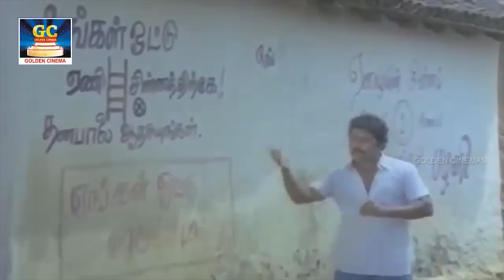துள்ளலான இசையில் செம்மையான இளையராஜா குத்து பாடல்கள் |Ilayaraja Tamil Kuthu Padalgal | Folk Songs HD